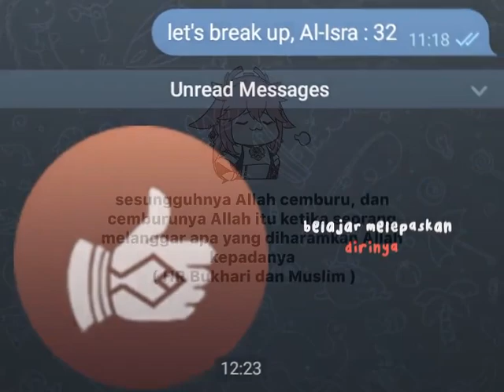Allah cemburu ehhee~ 🐥